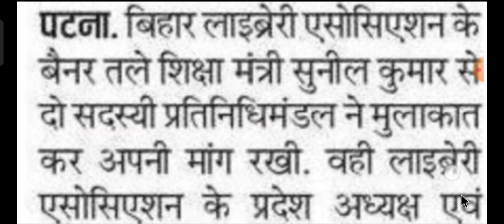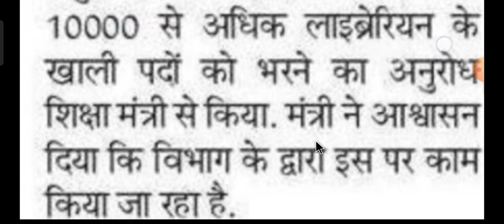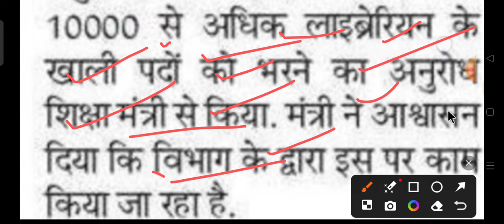Bihar Librarian Vacancy Update l अभ्यर्थी शिक्षा मंत्री जी से मिले शिक्षा मंत्री ने क्या कहा देखें?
Bihar librarian latest news update।
Bihar librarian bahali 2023। Bihar librarian bahali latest news updates। बिहार लाइब्रेरियन बहाली 2024
बिहार लाइब्रेरियन बहाली 2024।  Bihar librarian notification bahali Bharti 2024। जनवरी में आयेगी बहाली
Bihar librarian latest news update। Bihar librarian notification bahali Bharti 2023। bihar librarian ka notice kab aayega
Bihar librarian latest news update। Bihar librarian notification bahali Bharti 2023। सितंबर में आयेगी बहाली

 biharLibrarianRecruitment2022,
RsmssbLibrarianVacancy2022,जय हिंद जय भारत जय भगत सिंह🙏